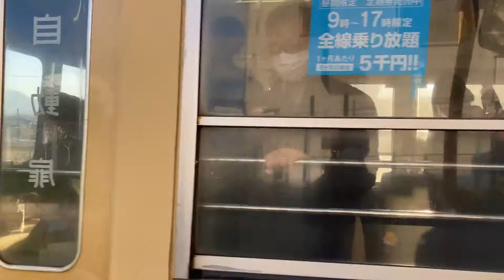筑豊電鉄２０００形 上り 希望ヶ丘高校前 Chikuho Electric Railroad Type2000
2021/10/26
希望ヶ丘高校前（旧土手の内）にて。